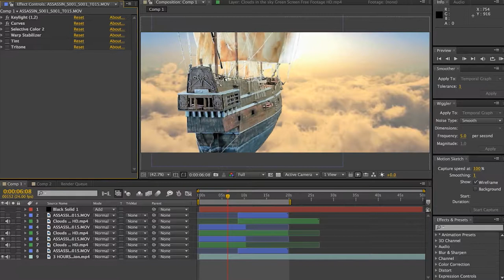Showreel 2018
My name is Muhammad Farhan Yahya. I am a graduate from Temasek Polytechnic, with a Diploma in Digital Film and Television. I have been editing many short videos ever since I used Windows Movie Maker in 2008. It is my passion to capture visuals, from something simple and making cinematic. The showreel showcase highlights of my latest works from 2015 to 2018.

Consists of -
Travel Videos
Visual Effects
Wedding Events
Short Film